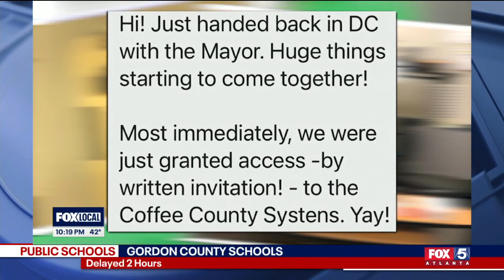I-Team: Rudy Giuliani's new Georgia attorney speaks out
CLAYTON, Ga. - Rudy Giuliani’s new Georgia criminal defense attorney first shook hands with his client on an inauspicious day.

"The day I met him was the day he filed for bankruptcy," recounted Allyn Stockton. "I was expecting somebody that would be preoccupied. For everything that was going on in his life, it was amazing to see how he could compartmentalize and focus on what we were talking about."